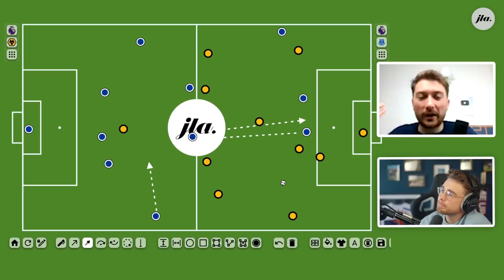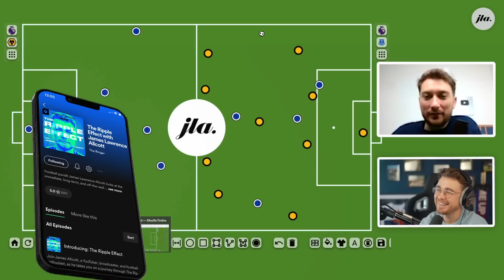Predicting WEIRD Tactics That Could TAKEOVER in 2024.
James Allcott and Football Meta take a look at football's tactical trends for 2024 including dribbling goalkeepers, the return of the number 10, whether formations are dying and more.

Football Meta: @FootballMeta

0:00 Dribbling Goalkeepers
8:34 Space Invaders
14:32 Free Role Returns (No.10)
16:54 Vertical Rotation